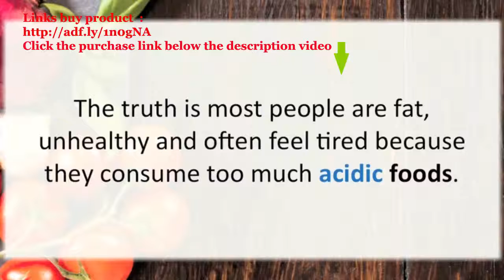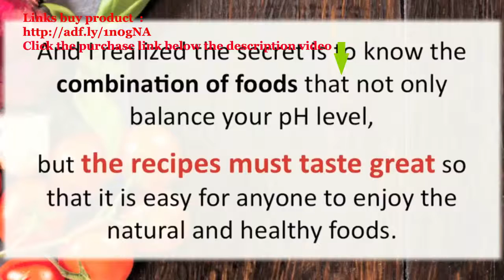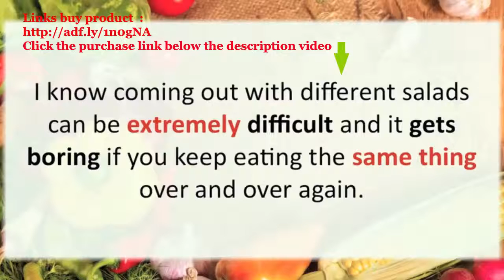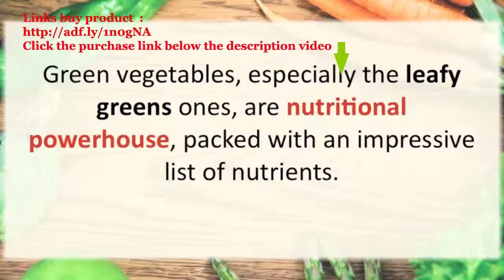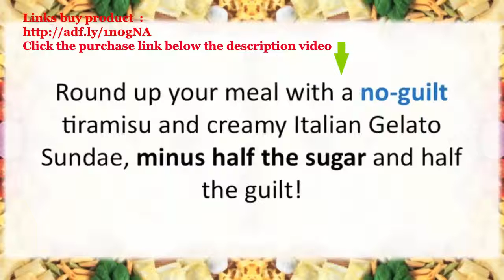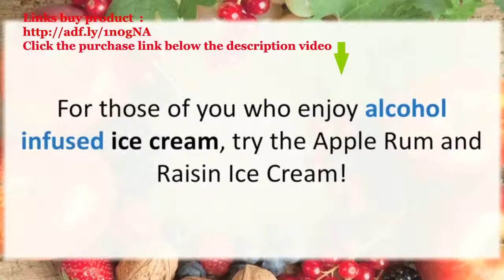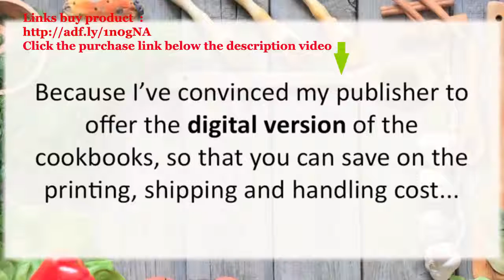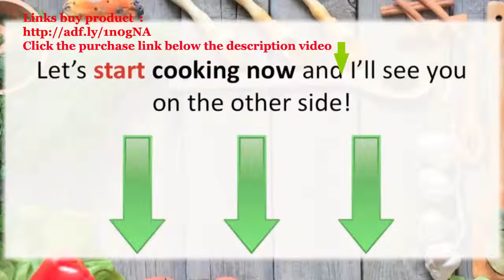Alkaline Cookbooks & Recipes New Launch 2013! Web Shop